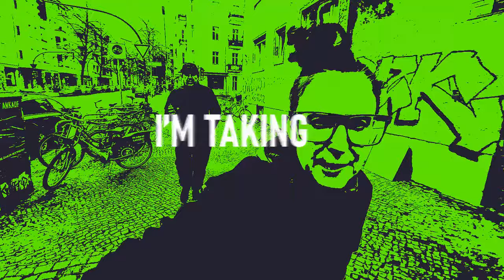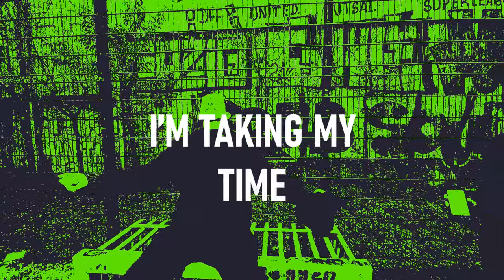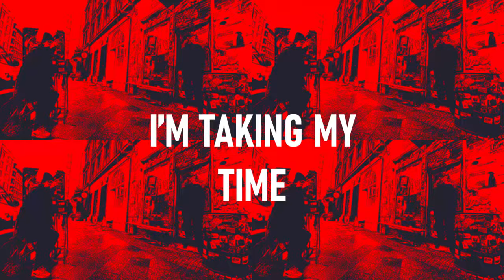DDM (Drowning Dog and Malatesta) - Takin' Our Time (Official Lyric Video)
Wordz, Music and Production: DDM (Drowning Dog and Malatesta)
Mix and Co-Production: Tristan Mazire at La Fugitive Studios (Paris)
Mastering: Audible Oddities (Oakland)